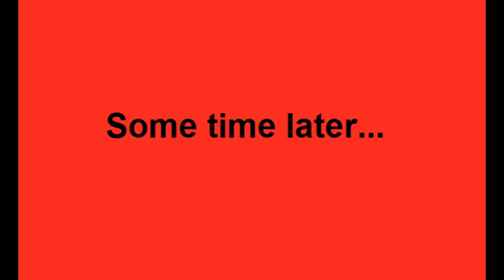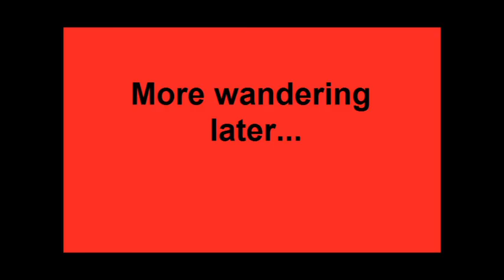Let's Play Sweet Home (sort of blind) 12- Brain Cramps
It just got personal...
Also if Jaev is reading this, he gets props for calling something being behind the fireplace.